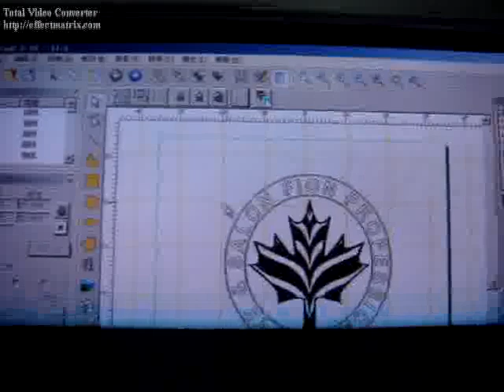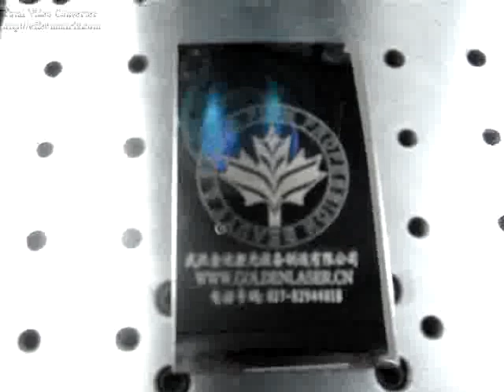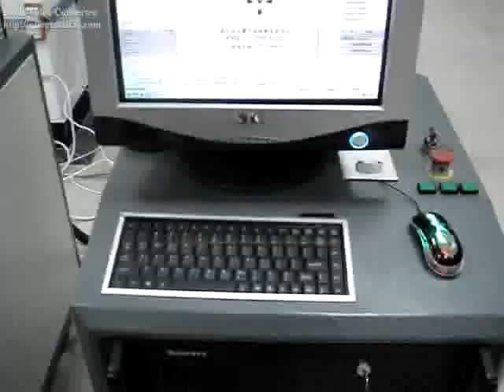MAQUINA LASER YAG PARA METALES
Máquina de grabado de alta velocidad LASER CONSYS YAG para todo tipo de metales.